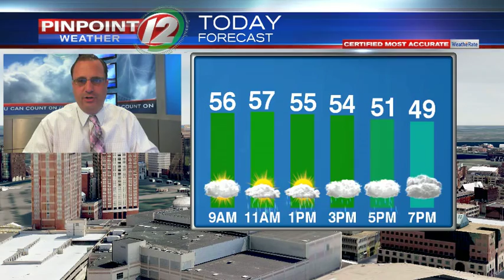Weather Now: Showers Sunday Afternoon, Drying Out Tonight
Weather Now from 3/31/2019 from T.J. Del Santo:  Showers Sunday Afternoon, Drying Out Tonight